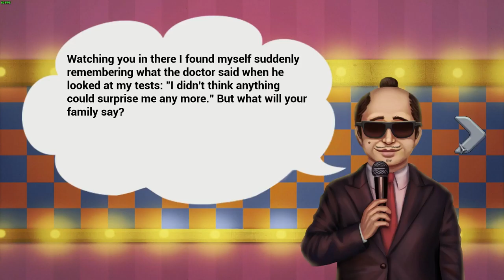WATCH THIS! #2 - Światełko w tunelu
Opis gry na podstawie serwisu Steam:
Watch This! is a first-person single player platformer with horror elements. You are the star of the newest, most spectacular show. Avoid traps, hide from the monsters, rescues out of the maze ... Or die. The key is to entertain billions of viewers!

Wymagania sprzętowe:
System operacyjny: Windows 7 (64-bit)
Procesor: Intel Core i5 @ 3.4 GHz / AMD Phenom II X4 @ 3.6 GHz
Pamięć: 8 GB RAM
Karta graficzna: nVidia GeForce GTX 670 / AMD Radeon HD 7990
DirectX: Wersja 11
Miejsce na dysku: 4 GB dostępnej przestrzeni